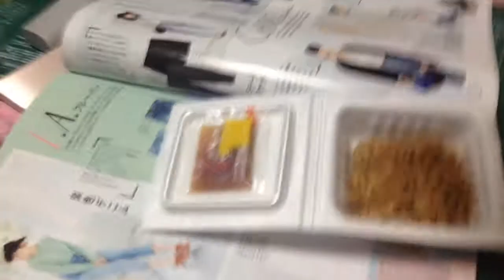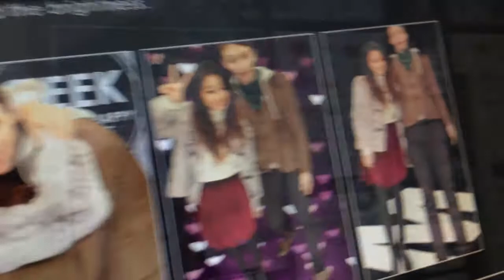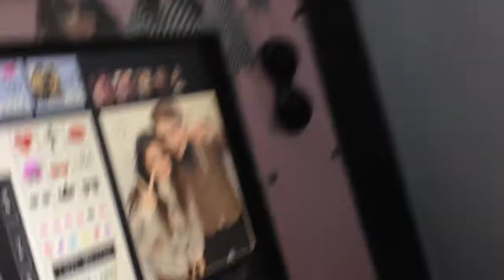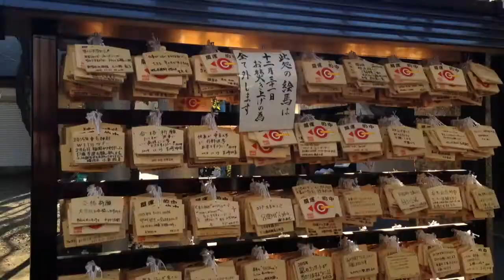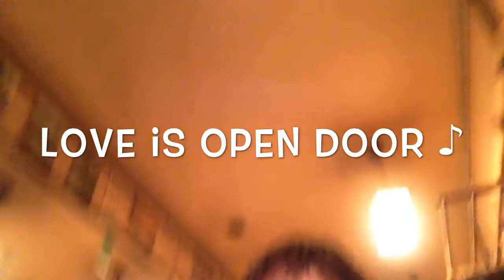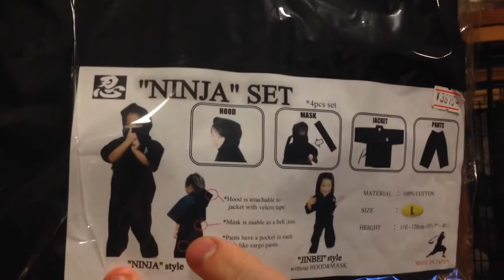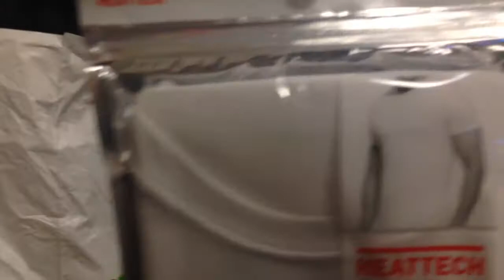Japan Vlog day 2: Amazing Tokyo's View&Eating A Horse!!